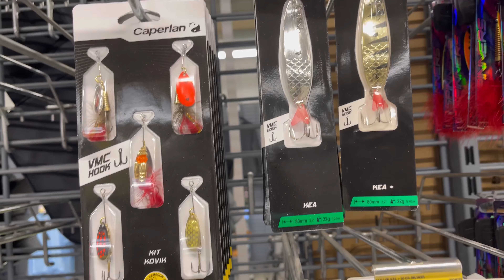shopping promenade claye souilly paris France 🇫🇷 Tamil vlog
📍3 Rue Robert Schumann Schuman, 77410 Claye-Souilly